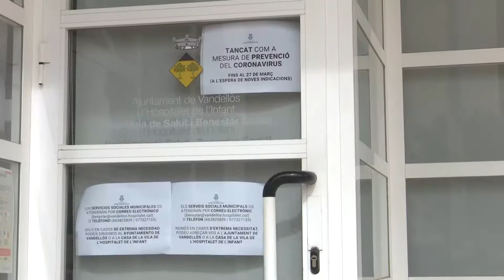Mesures destinades als col•lectius vulnerables dependents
L’Ajuntament del municipi ha decidit prendre mesures extraordinàries a partir de reunions diaries entre els membres del Centre de Coordinació Operativa Municipal (CECOPAL), un cop activat, dijous passat 12 de març, el pla d’emergència municipal per malalties transmissibles de potencial alt risc.